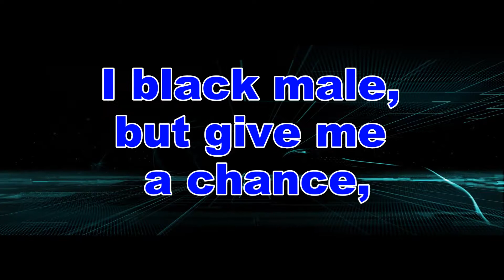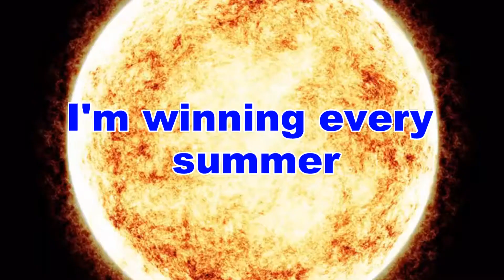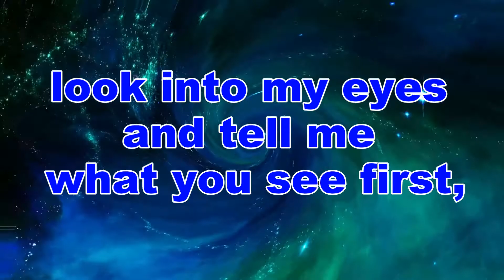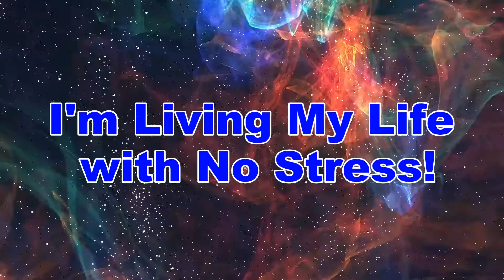Practice: Scratch Rap Vocals - No Stress Lyrics Video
Yes! No Stress! It's Greg Reese Definitely Saying Peace!
Yeah, This is a Brand New Chapter in my Life Matter of Fact it's a Brand New Book, I'm Ready!

Verse 1
Get up and Dance, put up your Hands,
I got a postcard got to pull out a stamp,
this is a jam, that's who I am,
put the gloves on, cuz I am a champ,
kid gloves off, cuz I am a man,
I'm so hot, sweat out your pants,
I black male, but give me a chance,
my son is DTL and that boy can dance! yep

Lyrics will rain throughout the brain
as I remain a fresh flow got it from my 80s rap
and that was way back granddaddy
so how you going to compete with that,

I don't compete with trap cuz, I'm cool like that
I just study to style then I think awhile,
beez in the trap, then I beat the trap,
Google all up in my maps
I think my phone is tapped
but No Stress!

Chorus
I'm Living My Life with No Stress Yes
That's How I Live

Talking Rap
"Cooling in the shade, drink a little bit of lemonade"
you ain't messing with my Dougie!

"Take That, Take That, Take That"
This is My Life, This Is My Life!
I'm too Fresh, to be Stressed, I'm so Blessed! Yes!

Verse 2
No Money, No Problems,
I'll get the bag, cuz I am the bag,
its all About the Benjamins, all about the Washington's
all about the Lincoln's, all about the Hamiltons and Jacksons I'm so BAD! and I'm sorry not sorry 16-bit coin Nintendotari My gameplay is so scary.

I never had a hit before, but I'm a drop one,
I had a zit before, and I popped one,
two, three, four, five, Alejandro
uno, dos, tres, cuatro, with the cinco

and I'll be thinkin' like a man, macho!
I'm winning every summer  HOT yo!
I always hit the Marx, Groucho!
will I ever stop YO, answer is NO! No Stress!

Talking Rap
wah da da dang wah da da da dang
I got so much trouble on my mind (still No Stress)
I came in the door I said it before
I I I I I'm So Fresh!

Verse 3
My name is Gregory Reese
and I'm considered like a veteran
I'm better than the competitors ever been

I'm on, I set em on, I set it off
I could be a boss but I'm more like an entrepreneur
so what's the cost?

the videos image in a picture
selfie with a filter, ussie when you tilt the, stick,
click click click click, I'm like an oil can I'm so slick!

and it's time for the rebirth,
look into my eyes and tell me what you see first,
look into my mind and tell me if my thoughts hurt,
listen to my rhyme and tell me if this beat work,

Does put you in a trance? Does it really Make You dance?
Does it make you clap your hands?
and I'm just So Hot an I got
No Stress!

Chorus
That's How I Live x2

Talk Sing
I'm Living My Life with No Stress, I'm Living My Life with No Stress, I'm Living My Life with No Stress, I'm Living My Life with No Stress, I'm Living My Life with No Stress,Yes! So Fresh!